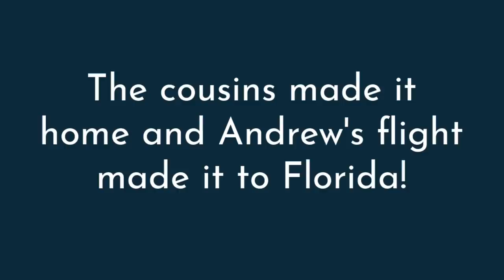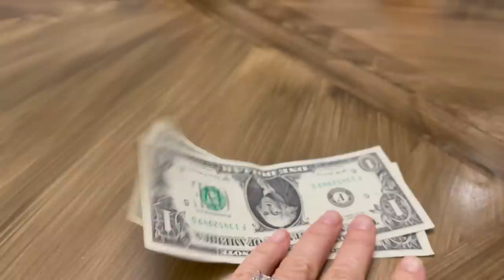Brennan's Injury UPDATE | First Day Back from Our Cruise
We went from cruise to vacation...so many friends visited us for the rest of Christmas break, and Brennan gets crutches. Join Our FAMMELLY Adventure!